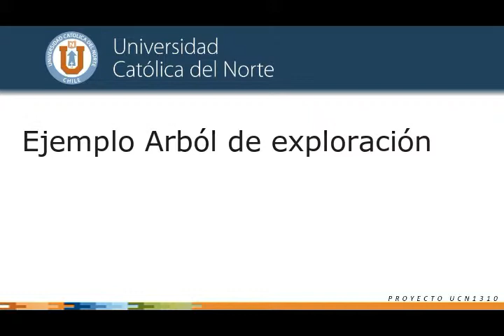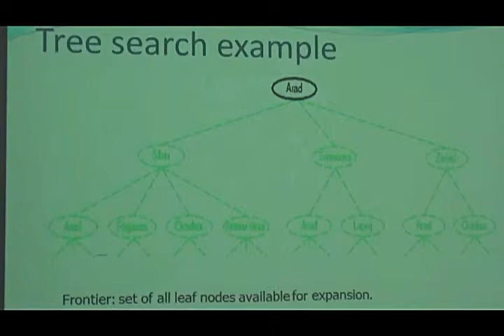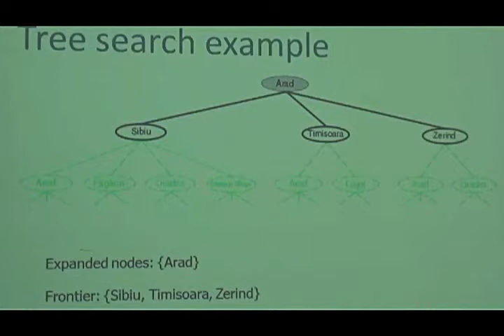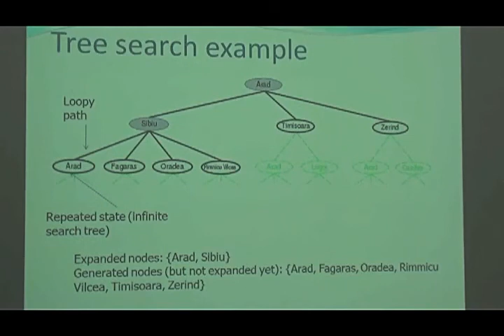33 Ejemplo Arból de exploración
UCN: Inteligencia Artificial